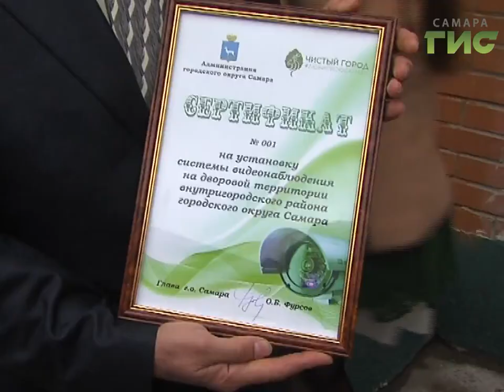Им сверху видно все. Дворы,чьи жители отличились на субботнике, оснастят системами видеонаблюдения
Под пристальным контролем. Дворов, оснащенных системами видеонаблюдения в Самаре станет больше. Сертификаты на установку камер начали вручать жителем, которые лучше всех поработали во время весенней уборки города. Такую акцию в Самаре проводят впервые. Лучшие дворы выбрали в каждом районе.